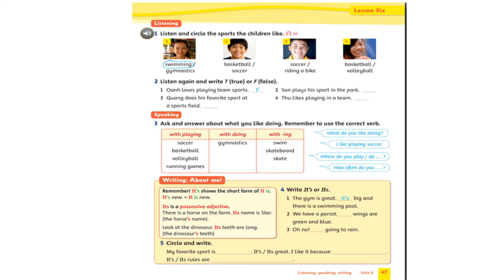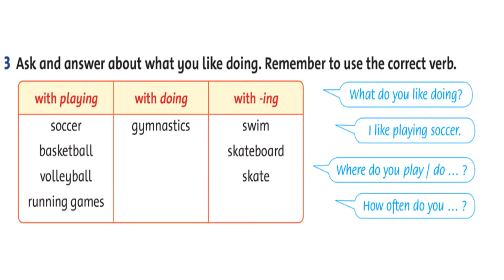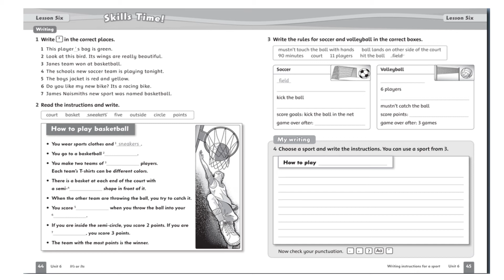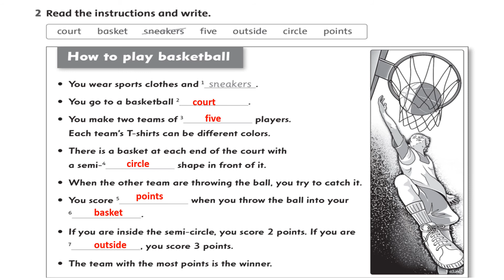Family and friends special edition grade 5. Unit 6 Whose jacket is this? Lesson 6